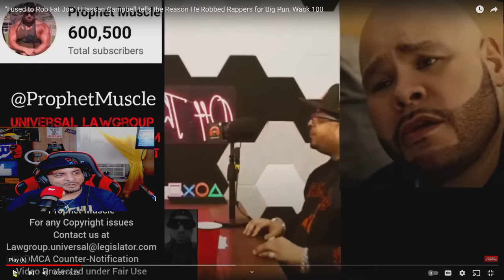Hassan Campbell Was About To Rob The Whole NYC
Unbelievable dj ak with Hassan Campbell and the lying pops out